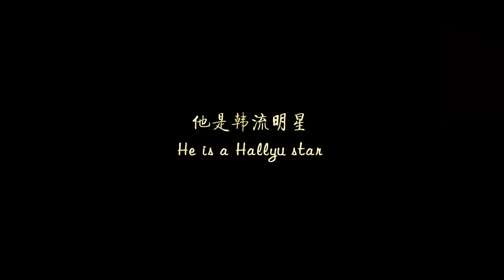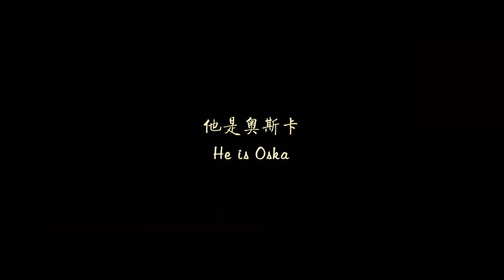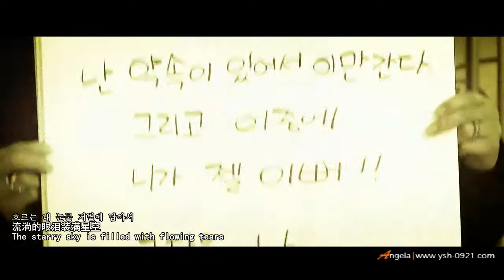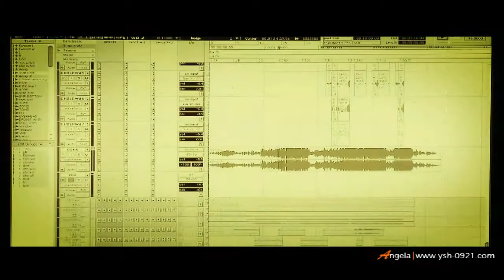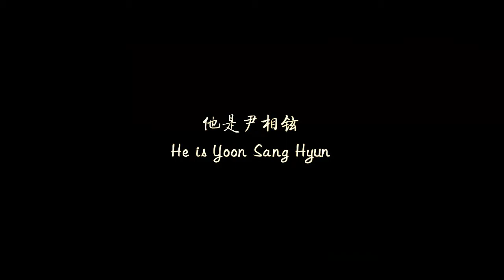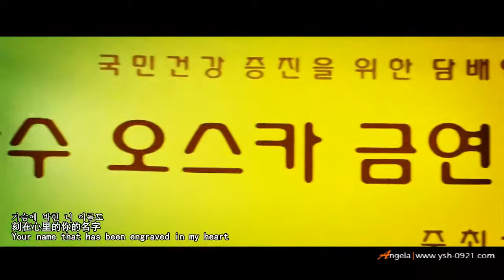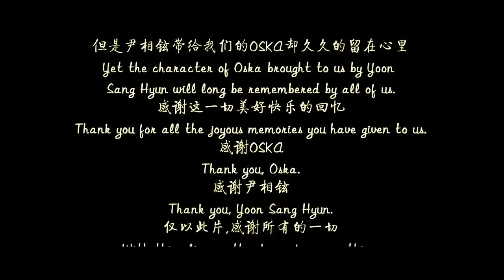Secret Garden Oska Memorial Special - Yoon Sang Hyun 尹相鉉 윤상현 ユン・サンヒョン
Fan-made MV by Angela of dedicated to Oska of "Secret Garden" titled "Oska Memorial Special " with all the 4 songs sung by Oska (Yoon Sang Hyun) for the Kdrama namely "Here I Am", "Gazing", "Constellation of Tears" and "Liar" 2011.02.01, with English-translated and Chinese-translated lyrics.

English translated lyrics by: waishanho
Edited by: Julee
Chinese translated lyrics by: LIFE

If you are a fan of Yoon Sang Hyun, please also visit us @ (main fan club)
And our following Facebook fan pages:
And Julee's blog (in English)
Also, we have a much bigger collection of Eng-subbed clips about Sang Hyun @